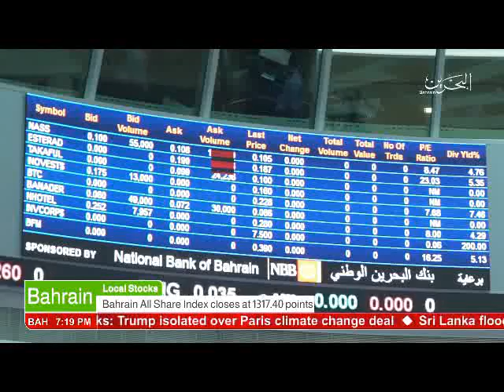البحرين : Bahrain English News Bulletins 28-05-2017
Description